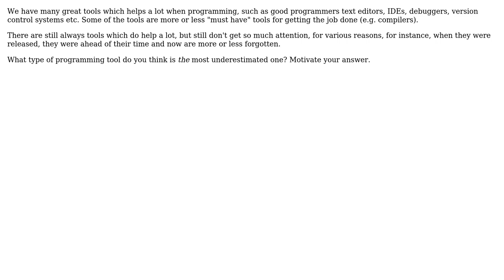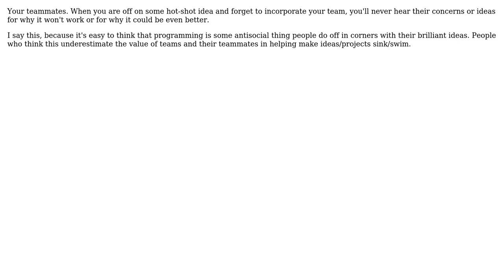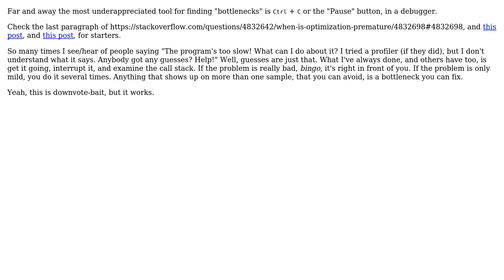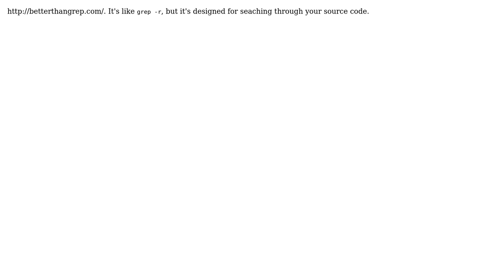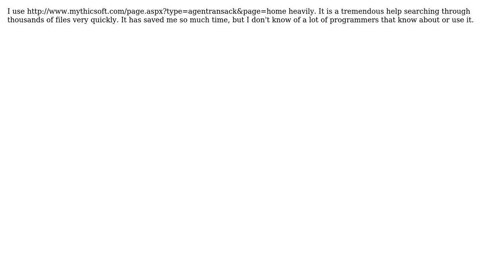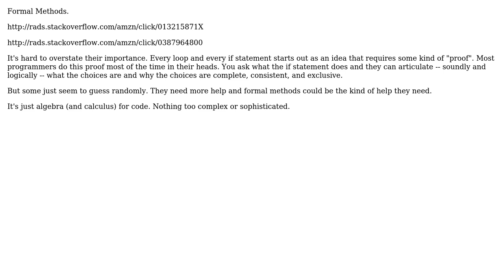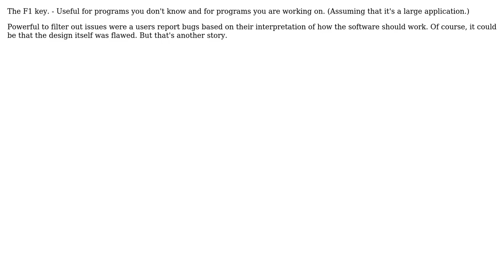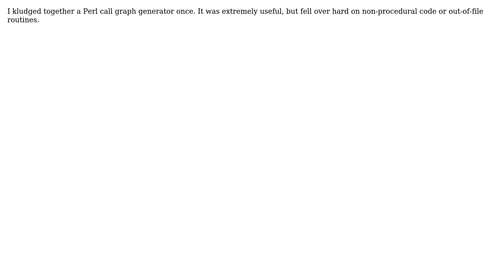Software Engineering: Most underestimated programming tool (32 Solutions!!)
Software Engineering: Most underestimated programming tool

With thanks & praise to God, and with thanks to the many people who have made this project possible! | Content (except music & images) licensed under CC BY-SA | Music | Images & others | With thanks to user Thomas user Statement user Sparky user S.Lott user sange user Peter Mortensen user Paul Nathan user nicholaides user Mike Dunlavey user Michael Easter user kojiro user kevin cline user kemiller2002 user JRW user Joe Chrysler user jnevelson user Jerry Asher user Jeremy Edwards user JakeRadakovich user Imran Omar Bukhsh user Homde user gnat user ggambett user Gaurav Sehgal user gAMBOOKa user FrustratedWithFormsDesigner user dsimcha user Doug T. user barrem23 user Anto user Andy Lowry user Andreas Johansson user Alb user Adam Crossland user Adam Arold and the Stack Exchange Network Trademarks are property of their respective owners. You are responsible for your own actions.